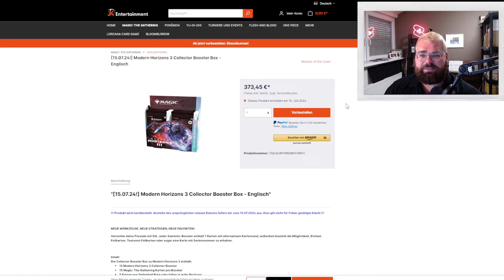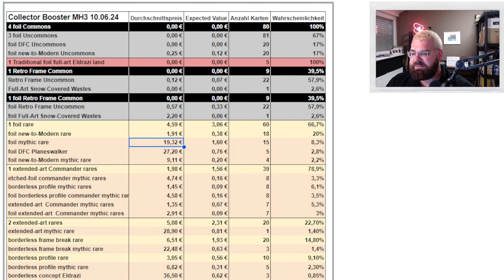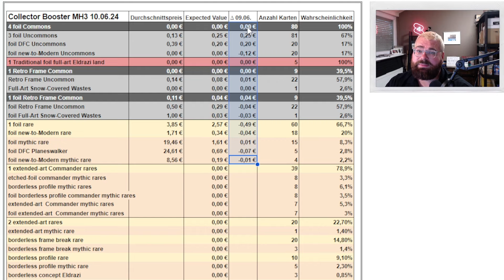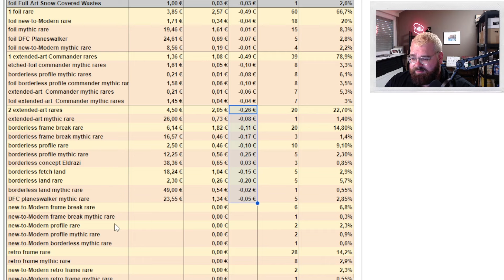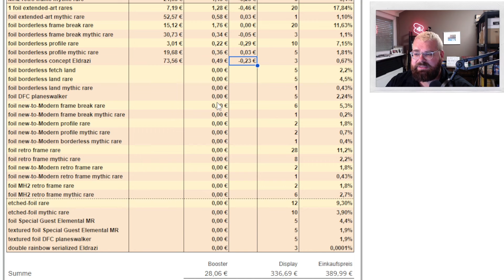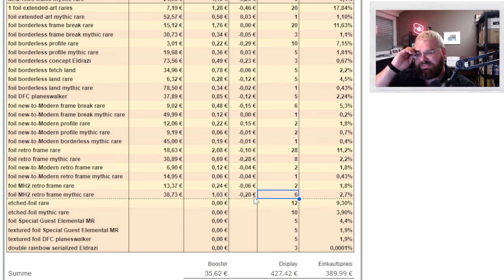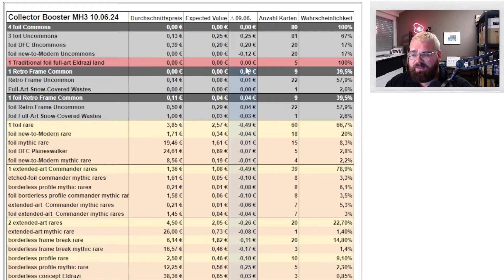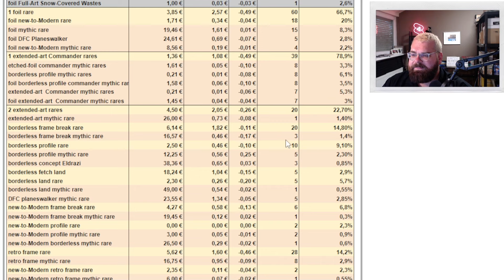MH3 EV-UPDATE 💸wegen REPRINT-GERÜCHTEN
Modern Horizons 3 ist ein krasses Set und die Collector Displays so teuer, da sie die Premium-Varianten beinhalten und one-time-printrun sind. Jajaja... so wurde es gesagt und jetzt kommen scheinbar neue. Wie viele wissen wir nicht, aber am 15.07. haben einige Händler einen kleinen Restock im Online-Shop. Neuer Preis: 373,45€, daher werde ich den fairen Value eines Displays neu ermitteln..
Heute schaue ich mir den zu erwartenden Wert (Expected Value) der MH3 Collector Displays mit Preisen vom 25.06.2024 an. Die Preise sind Cardmarket.com entnommen und zwar der günstigste, deutsche Anbieter vom 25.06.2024. Ich vergleiche direkt mit meinem ersten Video vor 15 Tagen.

💰 SEI INFORMIERT:
Aktiviere die Glocke, um keine finanziellen Tipps zu verpassen!